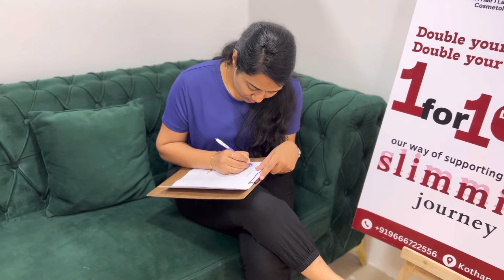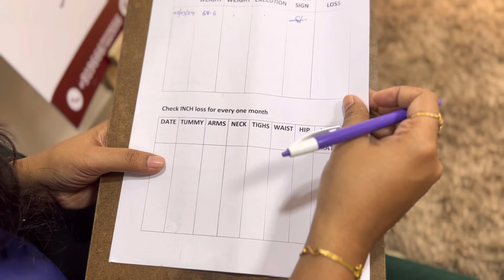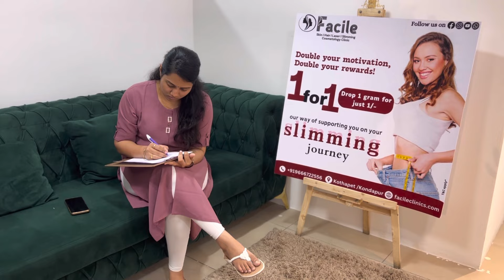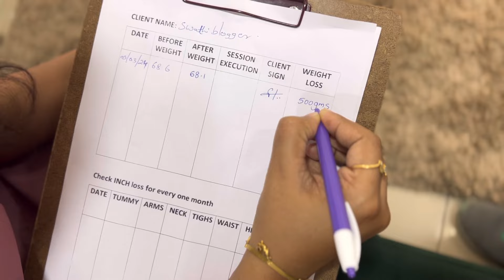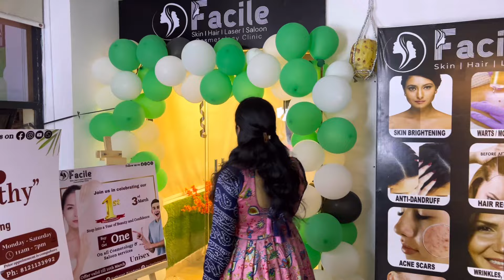😱 నేను గంటలో అరకిలో బరువు తగ్గాను 🤗ఒక్క రూపాయికే Weight Loss Anniversary Celebrations 🤩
Best#slimming#skin#Hair#facileclinics#laser#weightloss
Location: Kothapet address:
Sree Bhavani Shanker building, 2nd floor
Lakshmi nagar colony, Kothapet
Above Mithaiwala sweet shop
500035
Skin and Hair Clinic | Facile Clinics
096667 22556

Kondapur address:
3rdFloor,Above m2m women clinic,beside bajaj electronics ,Hyderabad, Telangana, 500084
Best Hair, Skin Salon and Clinic | Facile Derma
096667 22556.